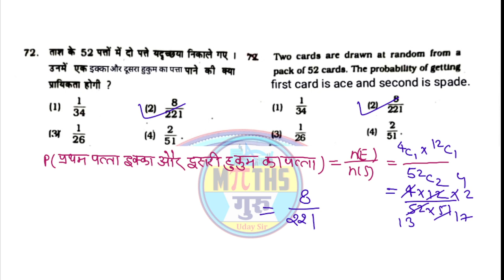IMP QUESTION OF UP TGT 2009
ATS-10 PART-02  Q 26 TO Q50 अग्निपथ टेस्ट सीरीज  TGT PGT MATHS PRACTICE PAPER  @mathsguru-udaysir